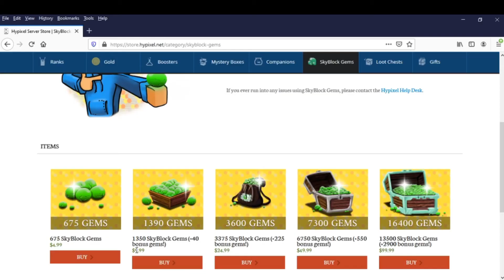Legally IRL trading in skyblock | Hypixel Skyblock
Help me i havent done my duolingo spanish lesson today aaaaaaa-